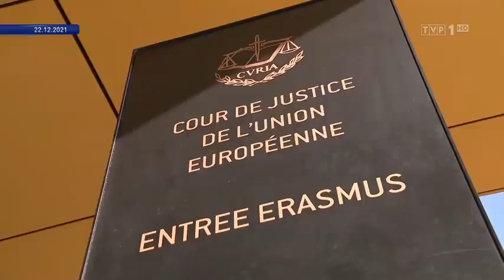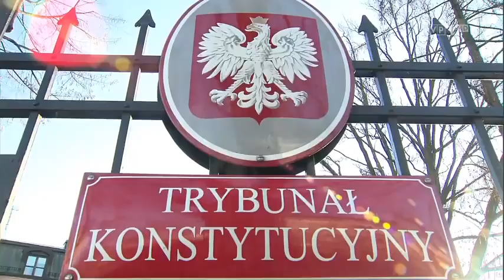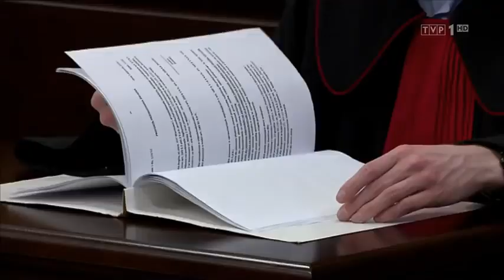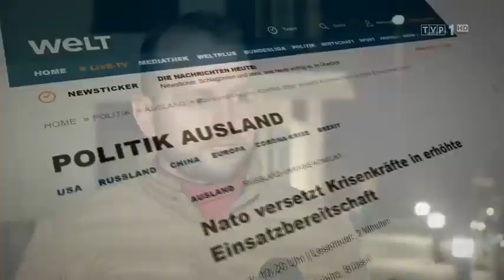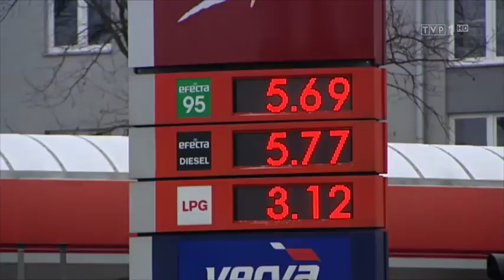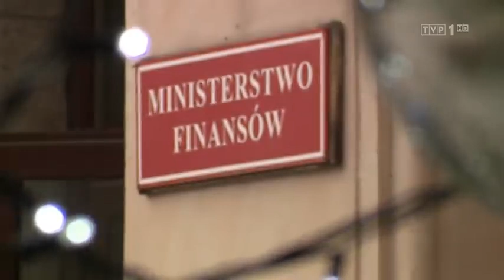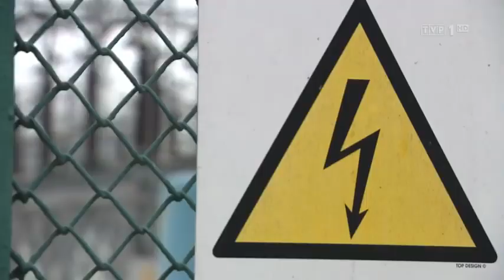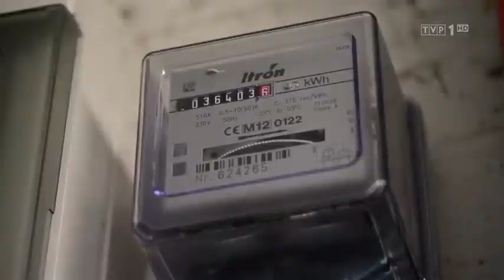Wiadomości w TVP - 19:30 - 22.12.2021